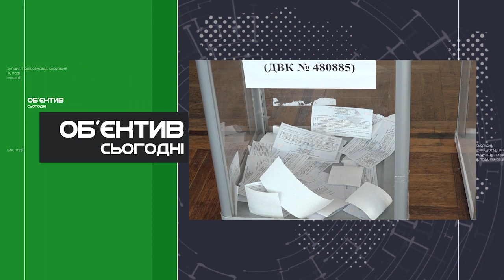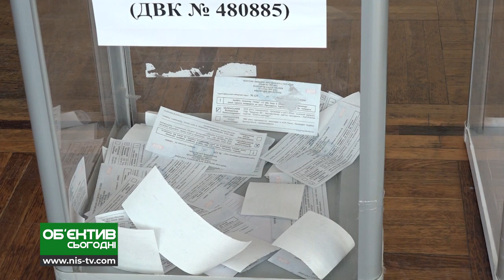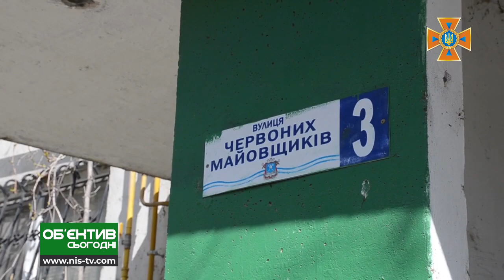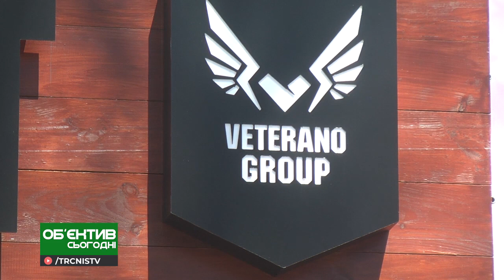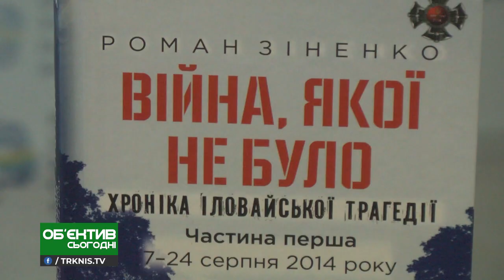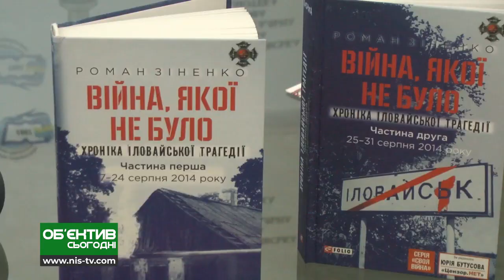Объектив сегодня 22.04.19